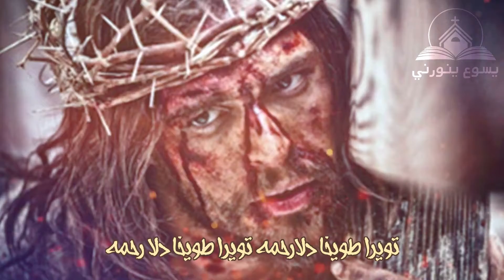يا يشوع جريحا كلوخ مع الكلمات